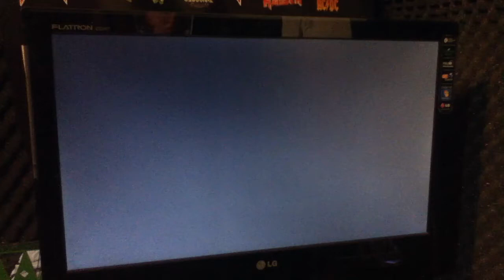Wider We Open Our Eyes (2XBP) 5GS Drums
My pc is broken so there will be no new customs for at least 2 or 3 weeks. This is a medium run for me as i missed a few important double ODs but nothing major.